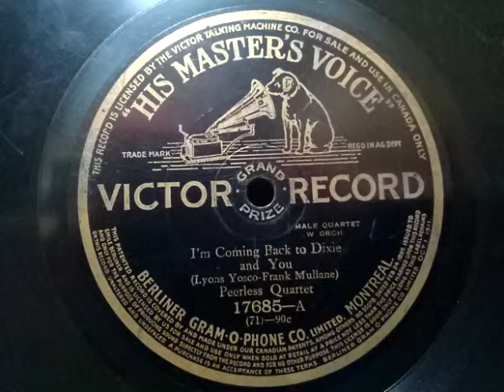Peerless Quartet ♪I'm Coming Back to Dixie and You♪ 78rpm record , HMV 102 phonograph